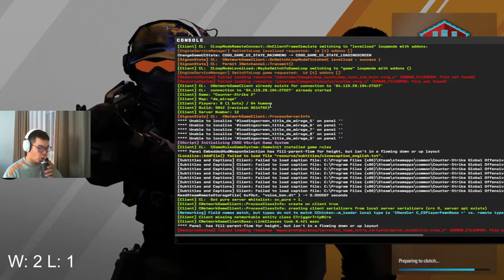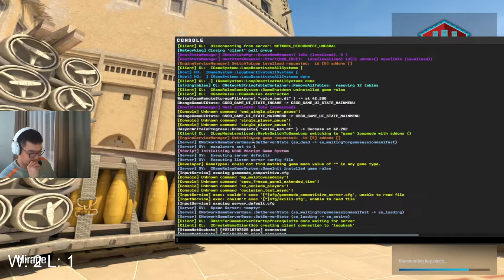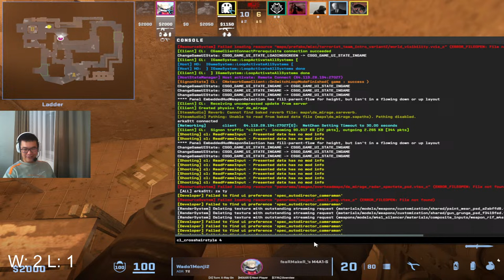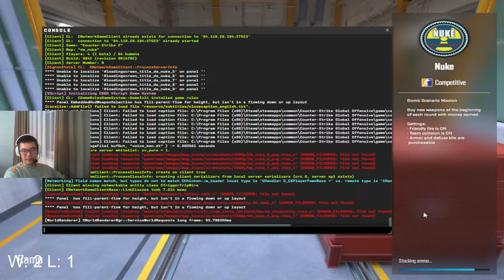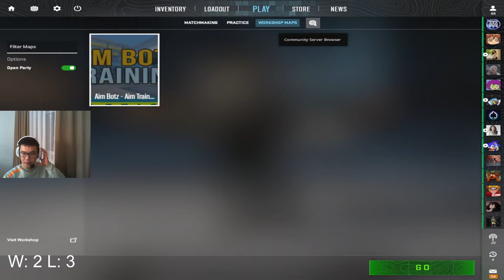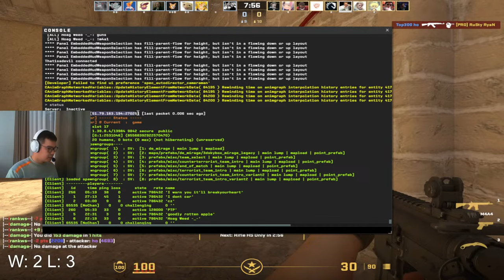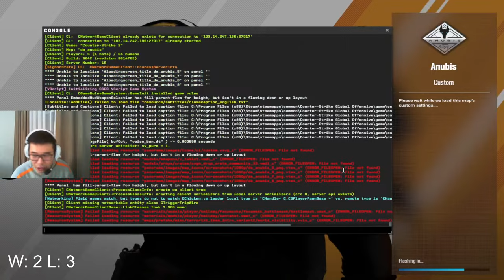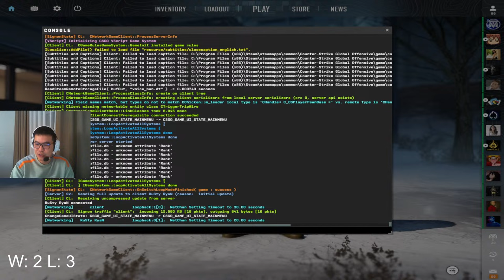Faceit with Xerolte Anji Icyclone Derek